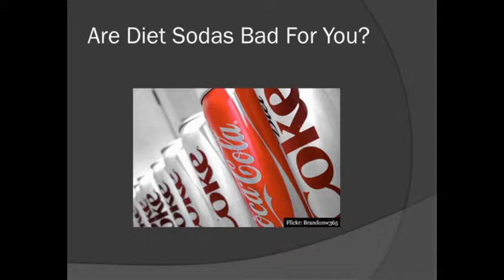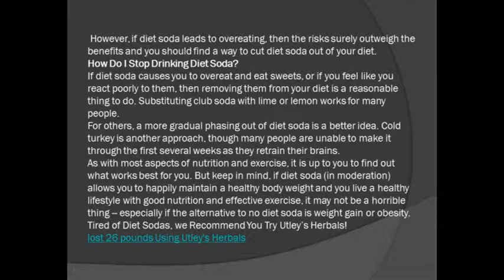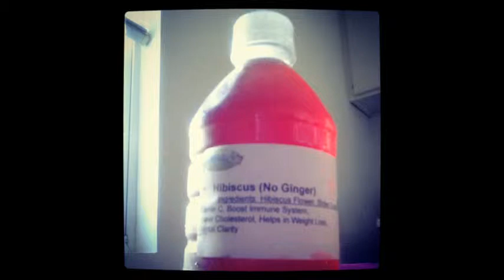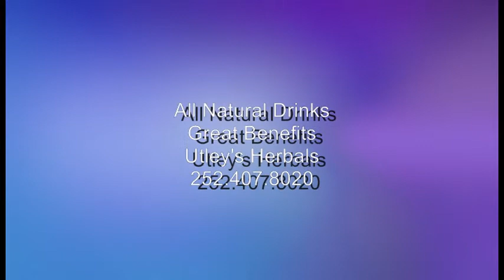Are Diet Sodas Bad for You?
Try Drinking Utley's Herbals as an alternative to Sodas and juices.